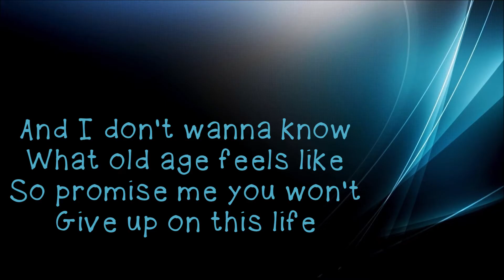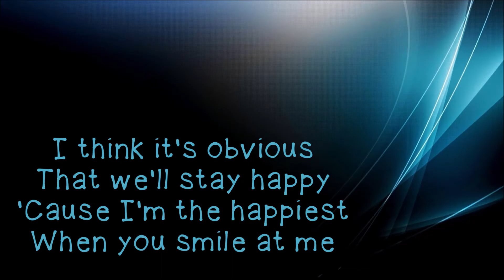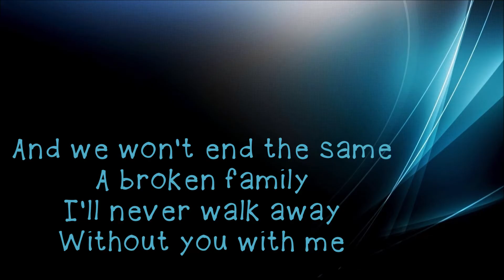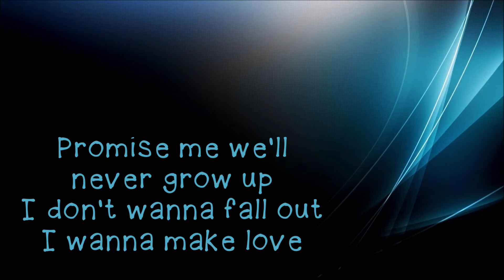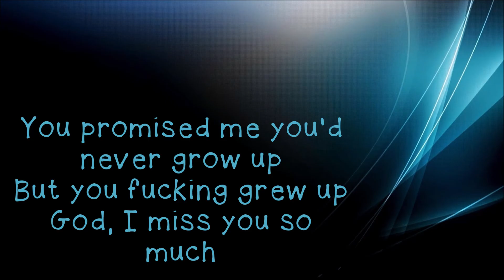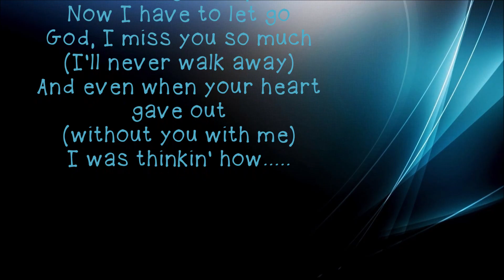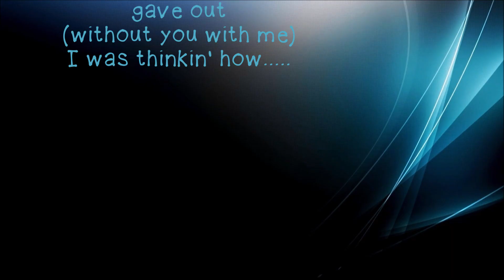Badflower Promise Me / Lyrics